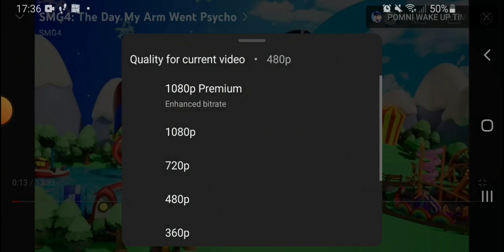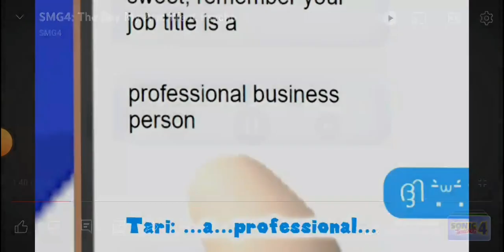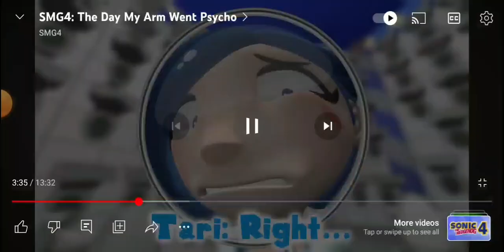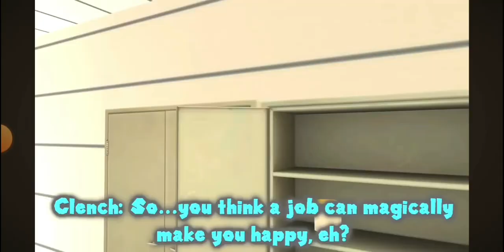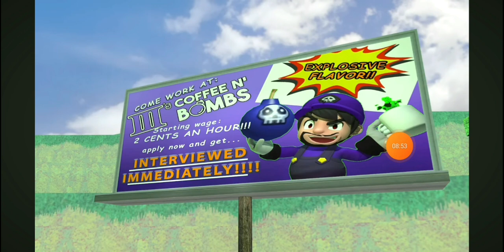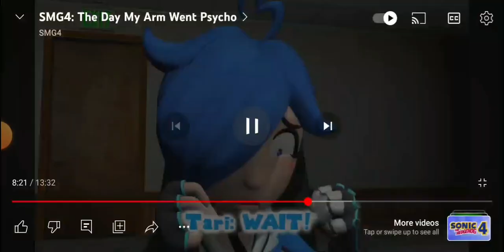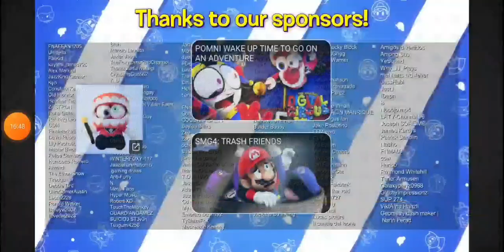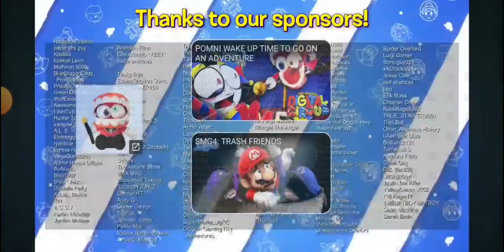TEA:P Reacts to SMG4'S The Day My Arm Went Psycho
This is an episode that I did not see coming at all in the slightest.
And with Tari having full voice acting again makes me question more about what this next arc could be about.